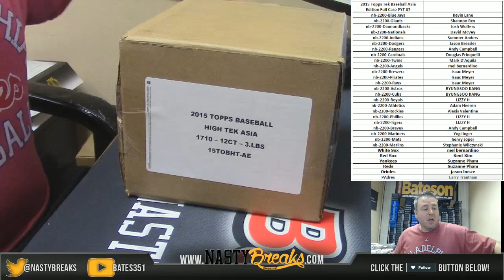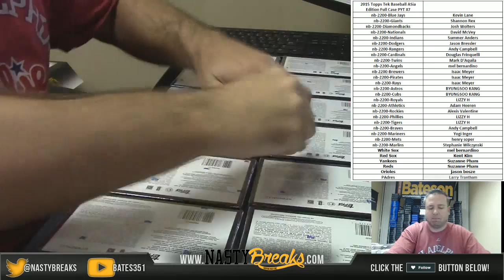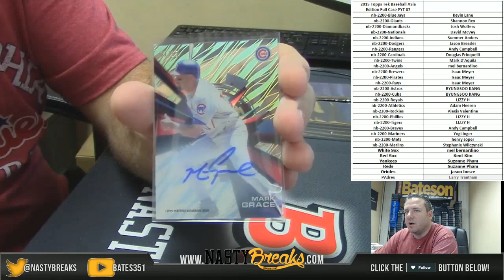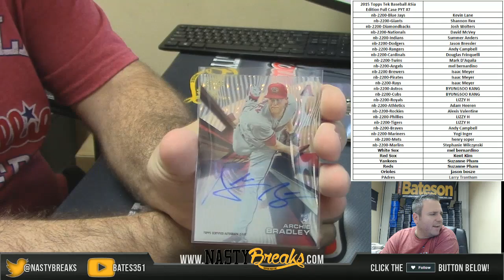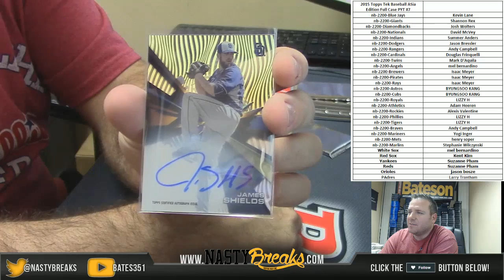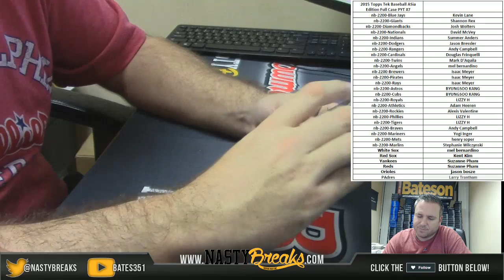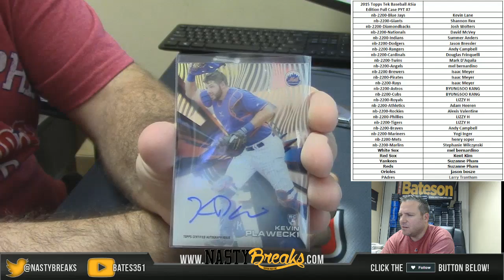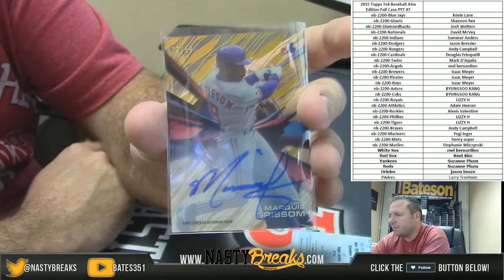2 23 16 topps High Tek Asia Edition Baseball Full Case PYT #7